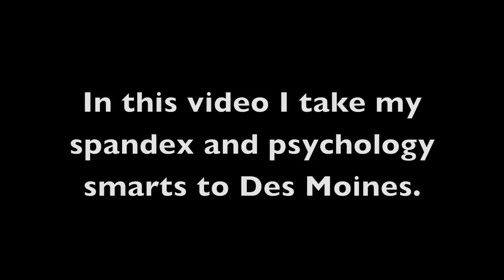Harley Quinn Does Demicon!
Here's me on the Tolstoi Made Shoes Podcast (where I talk about comedy and costumery with @PatrickHastie and @TheJohnEide!)

(and consider adopting adorable babies wherever you are!)

Also, I'm on the twitters: @AmandaGeisel

More convention hijinx to come!!!